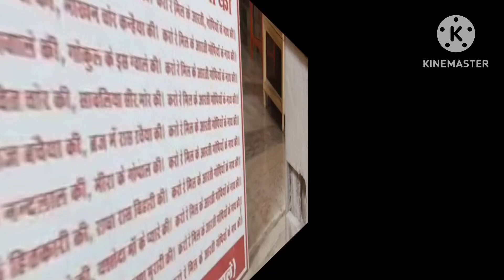|यहां हाथ में घड़ी पहनने वाले भगवान श्री कृष्ण का है विग्रह, कहलाते हैं गोपीनाथ|Gopinath Temple|vlog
My videos are just for your basic knowledge and
subscribeNOW!! subscribemychannel knowledge youtube share new understanding for required conditions
This channel contains new facts and increase your knowledge about World unbelievablefacts to know about kindly SUBSCRIBeNow my channel and share support ❤️vlog Copyright Disclaimer under section 107 of the Copyright Act 1976, allowance is made for “fair use” for purposes such as criticism, comment, news reporting, teaching, scholarship, education and research.